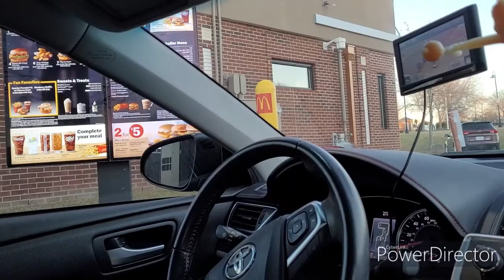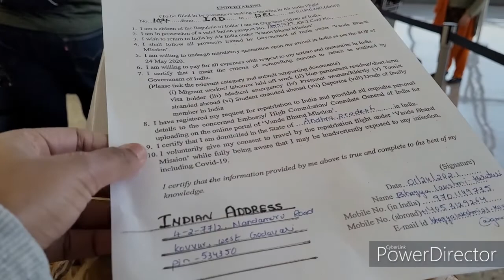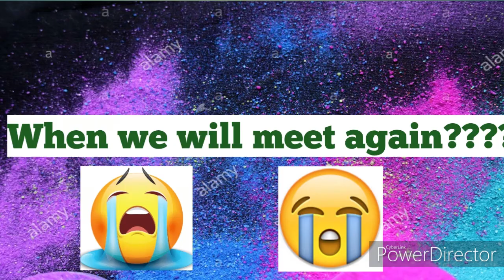BYE BYE AMERICA | Mom Travel USA-India | Emotional | When we will meet again | Bharathis daughter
Hello friends!
This is mounika, Mom is going to india after 1 year. I have lot of memories with her in USA. Darsh is going to miss him. Happy journey amma. e video naku chala kastam anipichindi edit cheyadaniki really i felt soo bad edit cheseytapudu. I deleted soo many airport scenes.